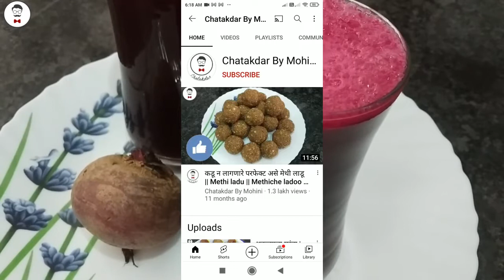बीटाचा आरोग्यदाई सरबत || चुकंदर का जूस-HOW TO MAKE BEETROOT JUICE-Weight loss-Beetroot juice-in mixe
साहित्य
१. बीट
२. पाणी
३. मीठ

summer drinks street food
recipe
recipe in marathi
marathi recipe
chatakdar by mohini
marathi recipe
drink
cold drink
beet root juice

food
fast food
food insider
food wars
recipe
recipes
thanksgiving recipes
easy recipes
marathi recipes
marathi recipe
maharashtrian recipes
marathi padarth
marathi food
street food
pune food
indian street food
maharashtrian food
maharashtrian food in mumbai
maharashtrian food recipes
authentic maharashtrian food in mumbai
indian recipe videos
indian recipes
marathi recipe videos
maharashtrian recipe
authentic maharashtrian recipes
authentic maharashtrian recipe
indian recipe
recipes in marathi
easy recipes
tasty
buzzfeed tasty
quick and easy recipes for lazy people
easy dishes
how to make
easy recipes
gavran recipes
village cooking channel
village food
easy recipes in marathi
recipes in marathi
marathi food channel
quick and easy recipes
quick recipes
dessert recipe
dinner
how to make
breakfast
chinese food
make chinese food
food
chinese cooking
chinese rice
chinese rice recipe
fried rice
chinese fried rice
noodles
fire noodles
instant noodles bad for health
ramen instant noodles
best instant noodles
snacks recipe
snacks recipes
kitchen
vegetarian
vegetarian recipes
healthy food
healthy foods
healthy food for kids
healthy food song for kids
quick breakfast
quick breakfast ideas
breakfast
breakfast ideas
north indian food
best north indian food
home recipe
simple indian recipes
curry
biryani
rice
pav bhaji
pao bhaji
bhaji
bhaji recipe
hindipav bhaji recipe
chatakdar by mohini
traditional marathi recipes
recipes in marathi language
homemade healthy recipes
healthy meals
cooking channel marathi
seafood
my first recipe
 my first recipe on youtube
my first vlogs
indian khana
eating show
food business recipes
chef n meals
negosyo recipes
god padarth
god padarth in marathi
ghavachya pithacha god padarth
god padarth recipe in marathi
sweet recipes
easy dessert
veg thali
special veg thali
veg thali recipe
festive recipes
tiffin recipes
kids lunch box recipes
मिठाई रेसिपी
cake
cake recipes
cake decorating
snacks recipe
easy mithai recipes at home
winter recipes
easy mithai recipe
indian recipes
veg recipes
healthy winter recipes
gordon ramsay winter recipes
winter recipes
best winter recipes
winter special video
winter special
cooking
asmr cooking
healthy habits
cooking asmr
cooking videos
healthy lifestyle
ramsay
chef ramsay
khatti mithi amla candy
candy lyrics
candy
healthy diet
youtube cookery
gordon ramsay
recipe in hindi
baking show
baking
home baking

easy baking